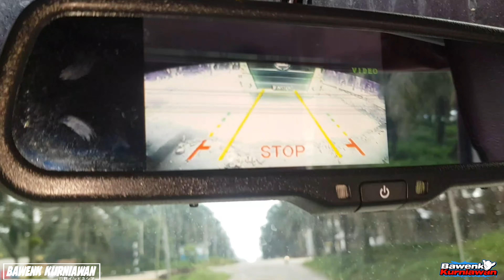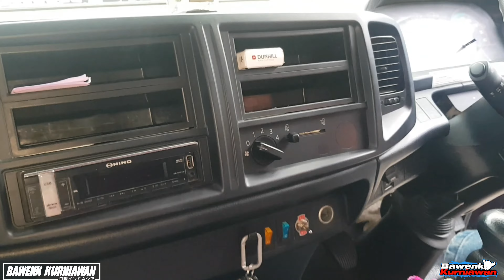riveuw si ungu mobil mr.iwan gokil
selamat menonton semoga sahabat semua terhibur🙏
               TERIMAKASIH🙏🙏🙏